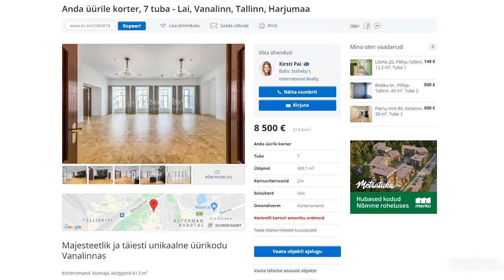22.02.2023 - Suvekuudel hakkavad kinnisvara hinnad sulama!